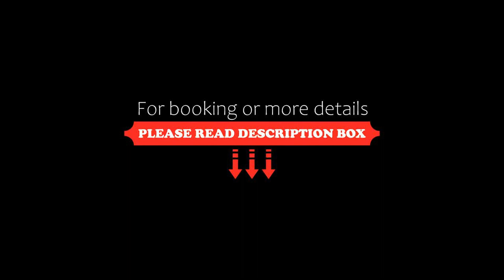Mels Weldon Dongguan Humen, Dongguan, China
About Property:
You're eligible for a Genius discount at Mels Weldon Dongguan Humen! To save at this property, all you have to do is sign in.
Situated next to Huanghe Commercial Complex, Dongguan, Mels Weldon offers an indoor pool and a fitness centre. All rooms offer free wired internet and floor-to-ceiling windows with city views and river views. On-site parking is free.
Mels Weldon is a 5-minute drive from Humen Ferry Terminal, Linzexu Park or Humen Park and a 15-minute drive from Weiyu...
Property Type: Hotel
Address: Huanghe Tower, Humen Avenue, Humen Town, Humen, 523900 Dongguan, China
Searching For
1. Mels Weldon Dongguan Humen - Dongguan - China
2. Mels Weldon Dongguan Humen - Dongguan - China Address
3. Mels Weldon Dongguan Humen - Dongguan - China Rooms
4. Mels Weldon Dongguan Humen - Dongguan - China Amenities
5. Mels Weldon Dongguan Humen - Dongguan - China Offers and Deals
Audio Credit:
Track Title: Blank Slate
Artist: VYEN